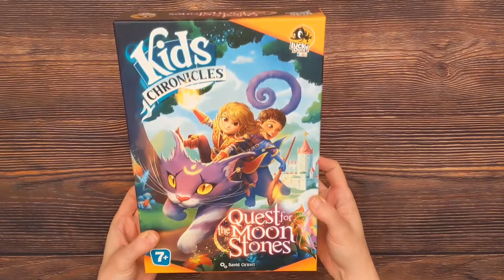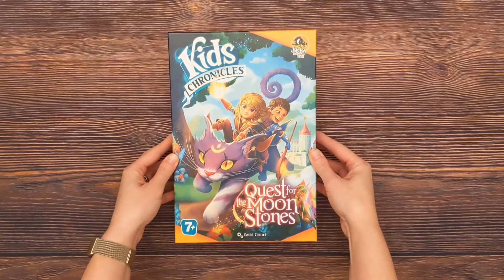Kids Chronicles: Quest for the Moon Stones - 3-Minute Unboxing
3-Minute Unboxing of Kids Chronicles: Quest for the Moon Stones from Lucky Duck Games.

Today we'll unbox Kids Chronicles designed by David Cicurel with artwork by Mateusz Komada, Maryna Nesterova, and Chanon Torncharoensri. Kids Chronicles is the children's version of Chronicles of Crime. It has a lovely and light-hearted fantasy theme that my kids love and we've had a blast with it so far.

Musician: @iksonmusic